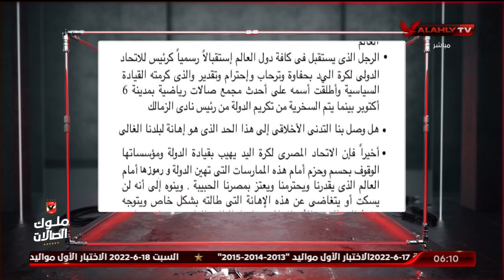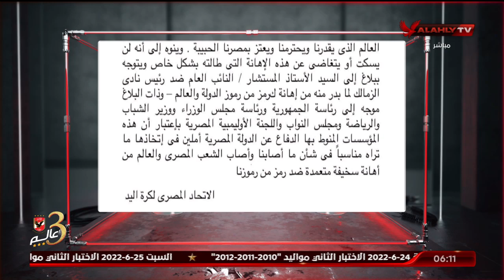الحلقة الكاملة | السادسة مع أحمد سمير | بتاريخ 6-6-2022